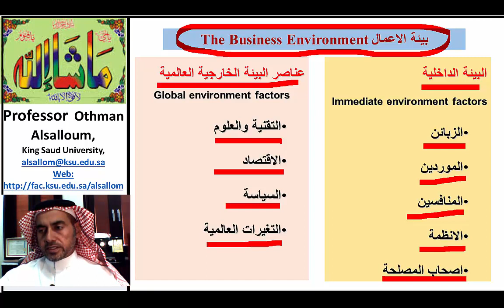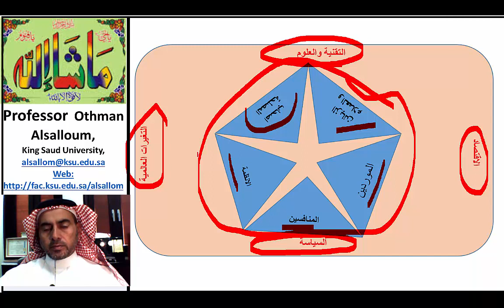ماهي البيئة الداخلية والخارجية للمنشأة؟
بيئة الاعمال The Business Environment
البيئة الداخلية
Immediate environment factors
الزبائن
الموردين
المنافسين
الانظمة
اصحاب المصلحة
عناصر البيئة الخارجية العالمية
Global environment factors
التقنية والعلوم
الاقتصاد
السياسة
التغيرات العالمية

Prof. Othman  Ibrahim Al-Salloum education channel on YouTube, topics are: management information systems, e-learning, scientific research, quality management, project management.
قناة أ.د. عثمان بن ابراهيم السلوم التعليمية على اليوتيوب ، المواضيع:  نظم المعلومات الادارية ، التعليم الالكتروني ، البحث العلمي، ادارة الجودة ، ادارة المشاريع.